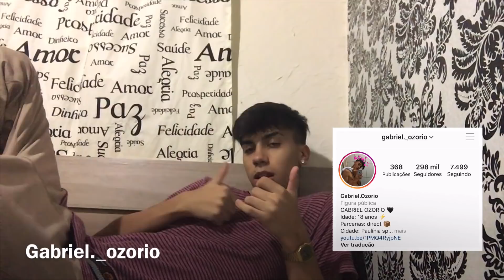TROLEI MEU IRMÃO *ENGRAVIDEI A MINA E VOU ABORTAR*